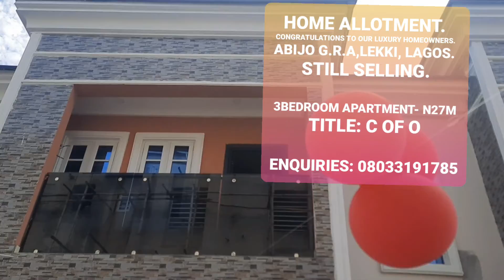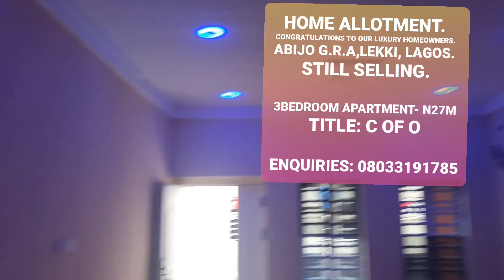HOME ALLOTMENT.. INSIDE N27MILLION 3BEDROOM APARTMENT FOR SALE, HAVEN RESIDENCE. ABIJO GRA, LEKKI.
HOME ALLOTMENT.

CONGRATULATIONS TO OUR FIRST SET OF LUXURY HOMEOWNERS AS THEY GET KEYS TO THEIR HOMES.

Today was a beautiful day, thanks to God who made all things possible.

Indeed a wish is human, fulfilment is from God.  To all our indefatigable PBO's, we say a big thank you.More Grease to your elbows.

To our wonderful clients, who have trusted us this far, We appreciate you.

To our invited guest, who  set today aside to honor us we are grateful.

Still selling.

3BEDROOM APARTMENT- N27M

LOCATION: ABIJO G.R.A, LEKKI

TITLE: C OF O